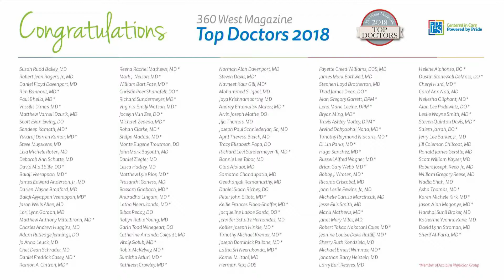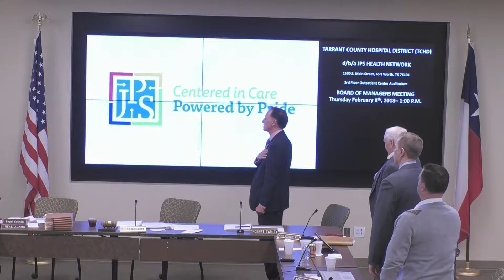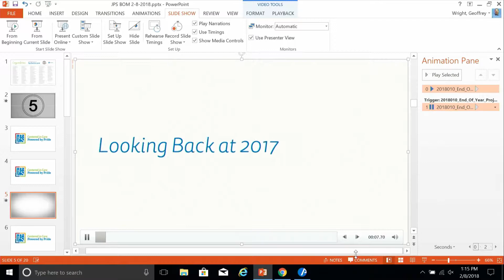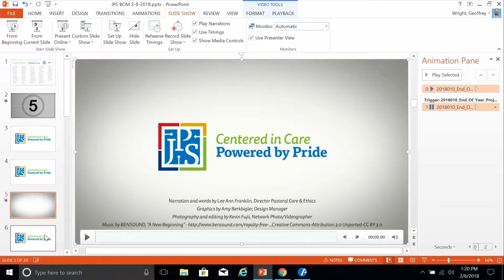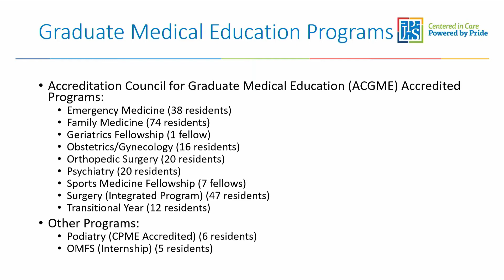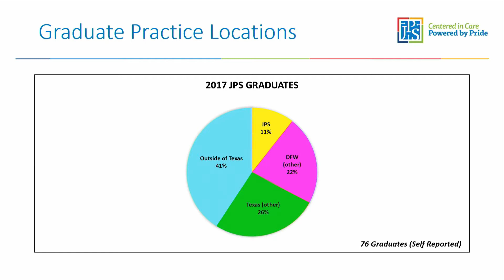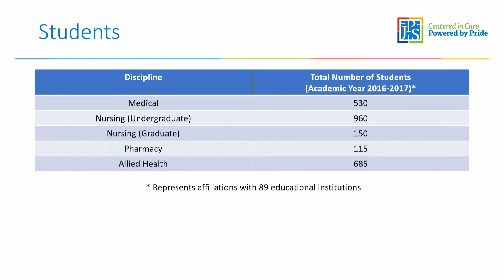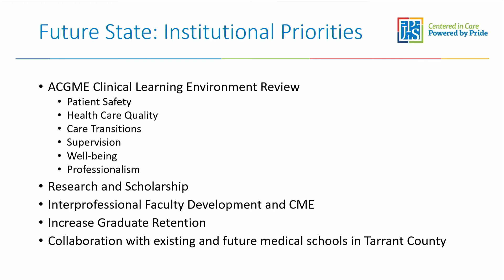JPS Board Of Managers Meeting for February 8th 2018